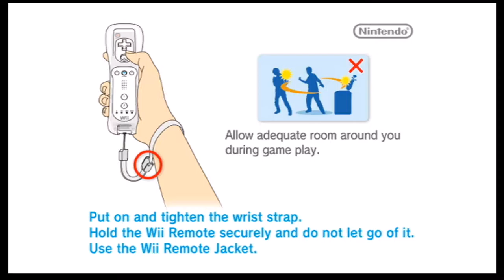Animal Crossing city folk Let's play #1 what do I do